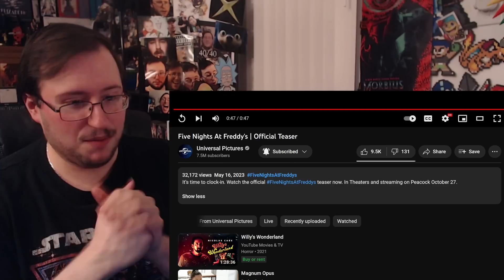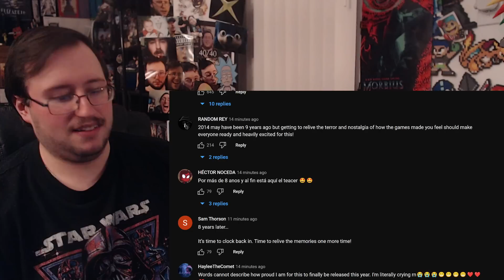Gor's "Five Nights At Freddy's The Movie" Official Teaser Trailer REACTION (IT'S REAL!!!)